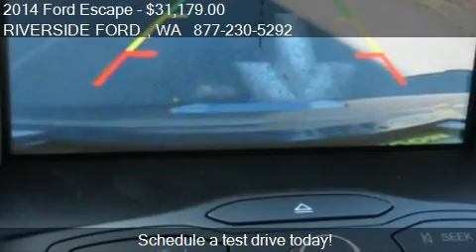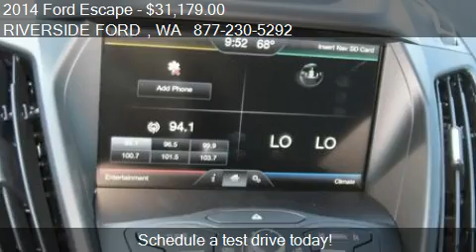2014 Ford Escape SE - for sale in SUMNER, WA 98390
RIVERSIDE FORD
6616 166th Ave E

Come test drive this 2014 Ford Escape SE for sale in SUMNER, WA.

*after $1000 Customer Rebate, $500 FMC Credit Rebate,       (Expires July 30, 2013)